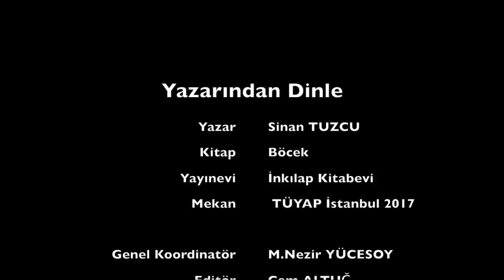Sinan Tuzcu - Böcek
Sinan Tuzcu - Böcek adlı kitabını Yazarından Dinle için anlattı.

Aylin Uncu önemli haberlerle bütün dikkatleri üstüne çeken bir gazetecidir. Gazetecilik faaliyetleri Alman ve Türk Hükümeti’nin dikkatinden kaçmaz. Arap Baharı’nı takip etmek için gittiği Mısır’da istihbaratçıların peşinde olduğunu anlar. Türkiye’ye döndüğünde hayati tehlikesi artacaktır. Ona yardım etmek için ortaya çıkan kişiler ise yaşadığı hayatın aslında büyük bir kandırmacadan ibaret olduğunu fark etmesini sağlayacaktır. Aylin Uncu’nun hayatı, yakınları ve tüm temasları yıllardır bir “Böcek” tarafından anbean takip edilmektedir. Gerçekleri öğrenmek için çabalayan  Aylin Uncu, ülkeye ve kendisine dair çok önemli bilgiler edindikçe, yürümekte olduğu yolun tehlikeleriyle bir kez daha yüzleşecektir.

Sinan Tuzcu ilk romanı Böcek ile mesleğine tutkuyla bağlı bir gazetecinin aşkını ve mücadelesini tüm gerilimiyle anlatıyor. Böcek istihbarat ağının labirentleriyle örülmüş bir yaşama ayna tutuyor, kendi aynasında insanın derinine doğru incelikli bir kurgu ile gerçeğin acımasız çıplaklığıyla okuyucuyu baş başa bırakıyor.

Sinan Tuzcu’dan dünyaya hayretle bakmanın hiç bilinmeyen ama aynı zamanda çok tanıdık bir resmi…

(Tanıtım Bülteninden)